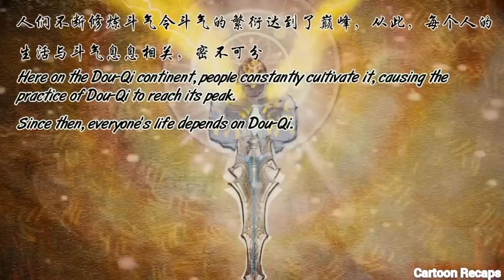People Called Him A Looser, But He Became The Most Powerful Being In The Universe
This video talks about a young boy called Xiao Yan. who is the son of one of one of the most  richest and most powerful family in the dynasty. in the universe he was born, the people depends everything on magic. but he has a sad story as he is a weakling among the nobles because his magic level is low, unlike the other nobles. due to this, he was seen as a laughing stock, and even his bride to be also cancelled his marriage. now he must find a way to increase his level of magic, so he can make his father proud, and change his life forever

In this video I only recapped, episode 4 and 5